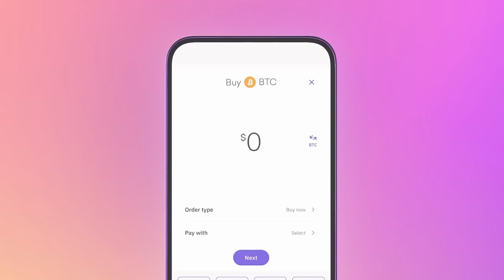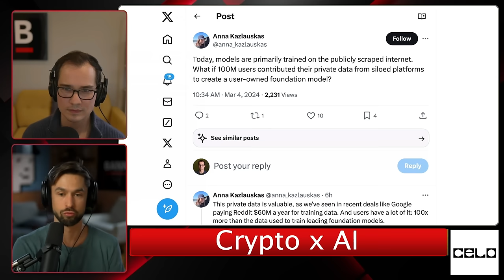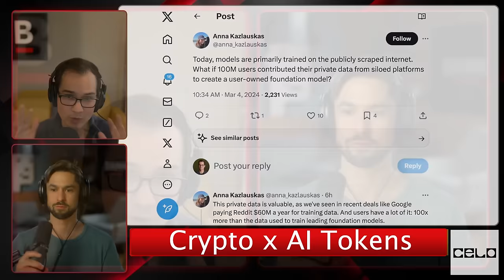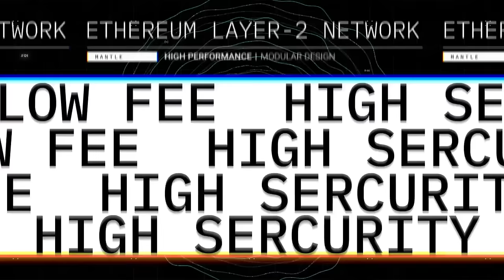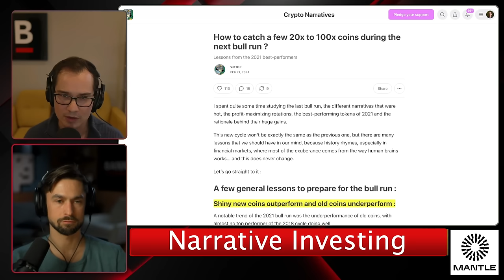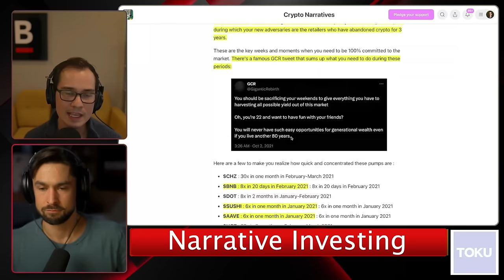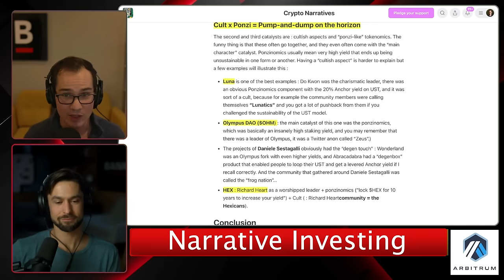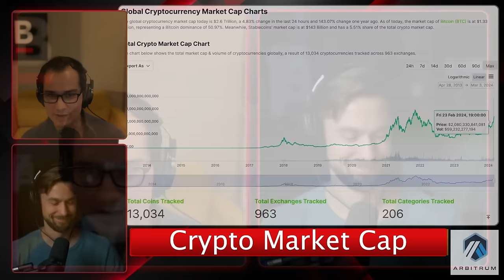AI Crypto Coins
Ryan and David share another Bankless Takes episode where they discuss their AI memecoin analysis, why AI crypto tokens are a big deal, how to speculate on narratives like AI memecoins (lessons and guidance for “narrative investing”, and what are the next big narratives this cycle.

🌐 CARTESI | MODULAR EXECUTION ON LINUX

TIMESTAMPS & RESOURCES

0:00 Intro
4:49 Why is Crypto x AI Narrative a thing?

10:40 Decentralized AI & Compute

20:00 Road to AGI

23:00 AI Memecoins

21:12 Crypto Narrative Guidance

46:55 Top Signals

49:50 Predictions & Closing

56:51 Disclaimers